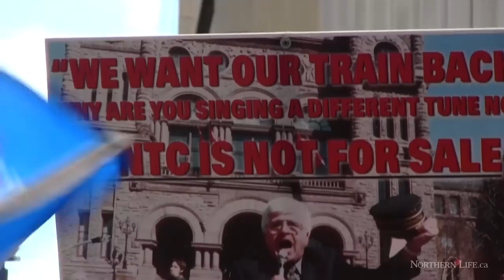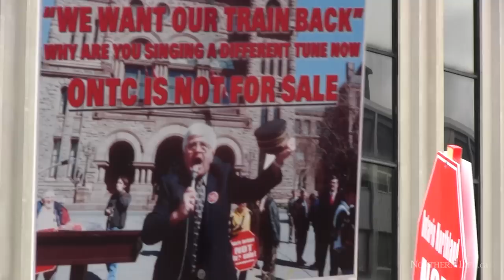Ontario Northland rally - Sudbury News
Sudbury - Representatives from the General Chairperson's Association (GCA) which represents all unionized employees at Ontario Northland (ONTC) rallied outside Sudbury MPP Rick Bartolucci's office Oct. 5.